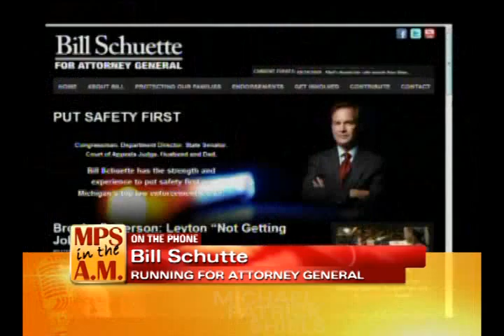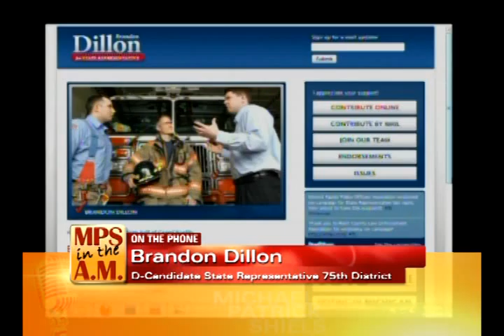MPS in the A.M 11/1/10 - 1 Year Anniversary Special